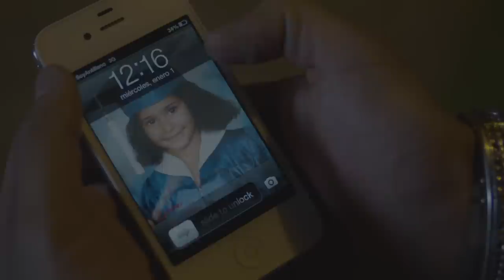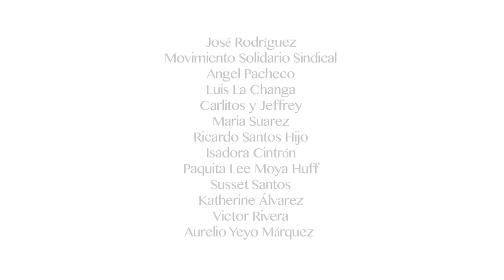12:16 (cortometraje ficción)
12:16 es un cortometraje realizado para llevar un mensaje en contra de los disparos y las balas. Inspirados en la historia de Jessica Pacheco Calvente niña que murió el 1ro de enero del 2004 a consecuencia de una bala perdida en el Residencial Quintana, decidimos reformular su historia a partir de nuestra mirada. Caserío Films se suma a la lucha contra los disparos en Puerto Rico por segundo año consecutivo. Exhortamos a la comunidad cibernética a difundir este video para llevar un mensaje a las personas que realizan disparos en la navidad y en cualquier época del año. Queremos paz, ni una bala más.